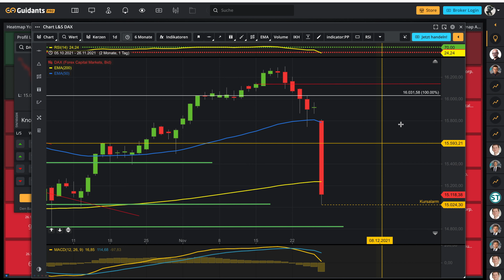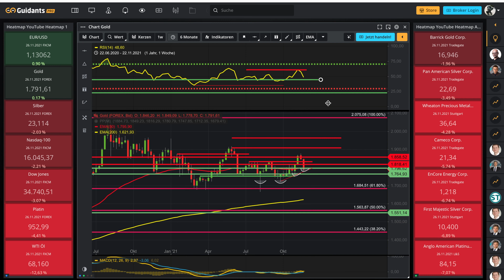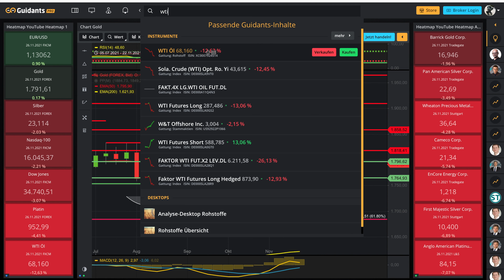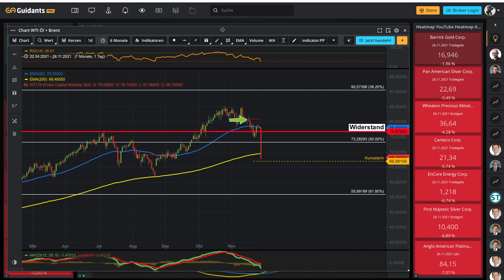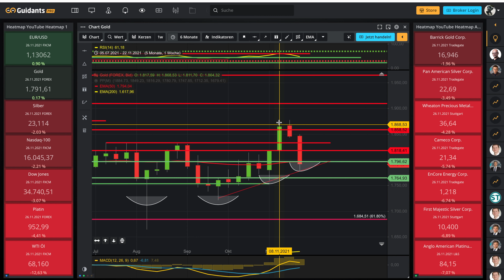Gold und Silber ‼️Profitiert Gold von der neuen Virus-Mutante?‼️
Am Freitag wurde eine neue Virusmutante in Südafrika entdeckt die den Gesamtmarkt nach unten gezogen haben. Silber hat ebenfalls auf Wochenschluss im Minus geschlossen aber Gold konnte leicht im Plus den Wochenhandel beenden. Kommt eine Trendwende in den sicheren Hafen Gold?